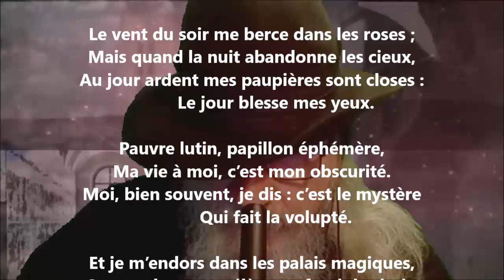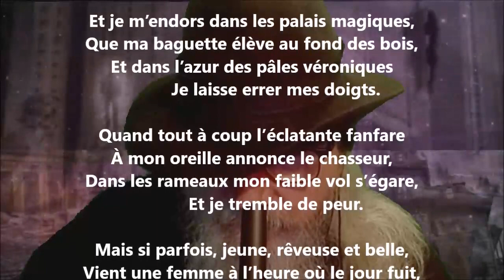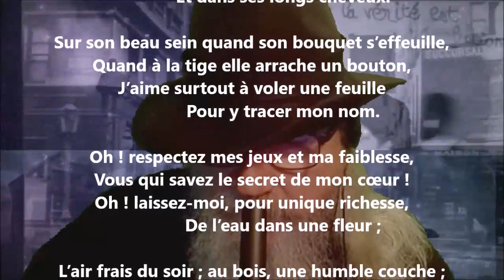Le sylphe - Charles Dovalle lu par Yvon Jean